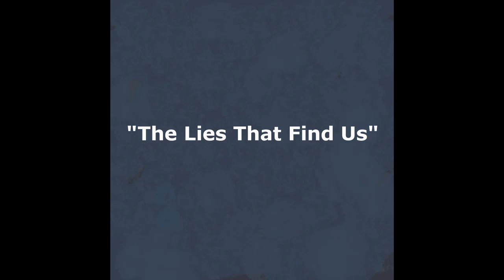Lights Burn Out - 02 - The Lies That Find Us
From the album, "Lights Burn Out"

Lyrics:
Look on the brightside
We're both alive and well
In a manner of speaking

And if it were my way
If I were pulling the strings
I would cut yours, in a sense

At the heart of the matter
When nothing gets better
It's more of the same
And I'm twisted and fettered

We're making no progress
Stuck here in indifference
Just two lonely people
Here in this place

And I try with all I have to find out
If it was something
Living for everything
And this quiet rings out loud
It's frozen
But silence is golden
I have put it to waste

And here in a coin toss
Here where the ending's clear
I can almost believe

That here I am blameless
Here I'm the broken pawn
Here I'm the one that got away
And it's easy

To cut these ties that bind us
And all these lies that find us
And catch us in our set ways

Written and performed by Lauren Nabet